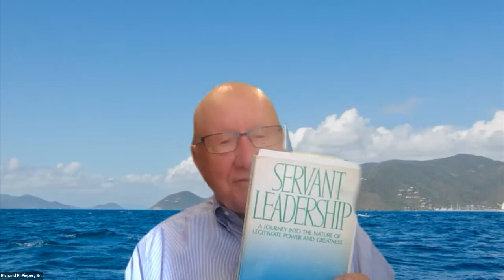Coffee With Richard R. Pieper, Sr.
Want to learn more about servant leadership?

Robert K. Greenleaf founded the Greenleaf Center in 1964 as the Center for Applied Ethics. Soon after the publication of his seminal 1970 essay, The Servant as Leader, he introduced a nontraditional approach to leadership, one in which the leader first seeks to serve.

For well over 50-plus years, the Center has worked to promote the understanding, awareness, and practice of servant leadership.